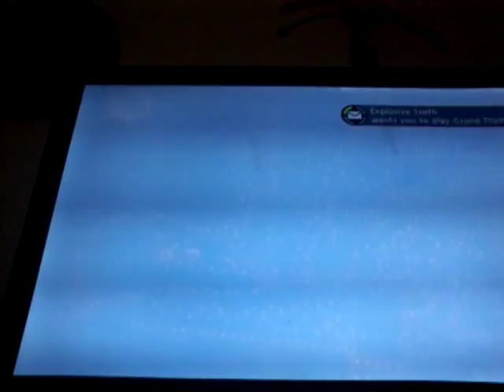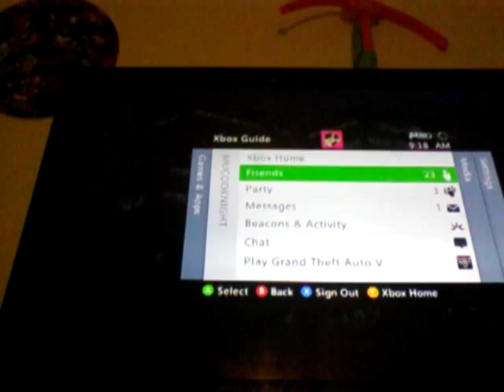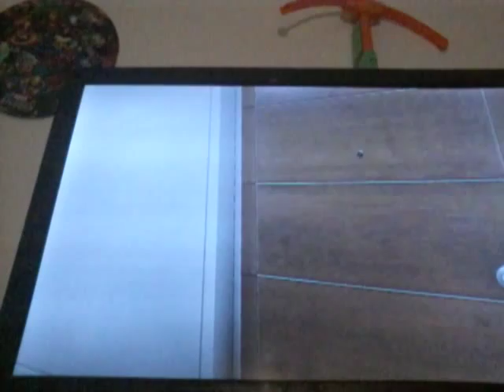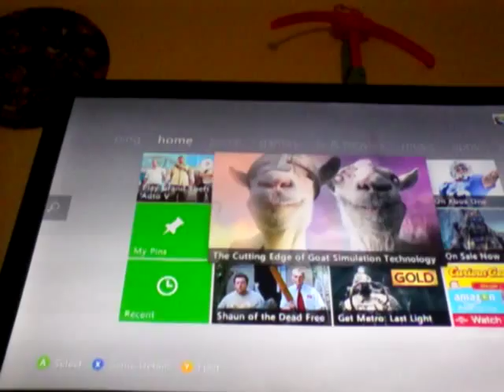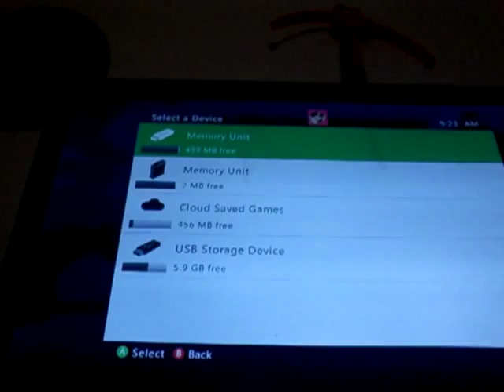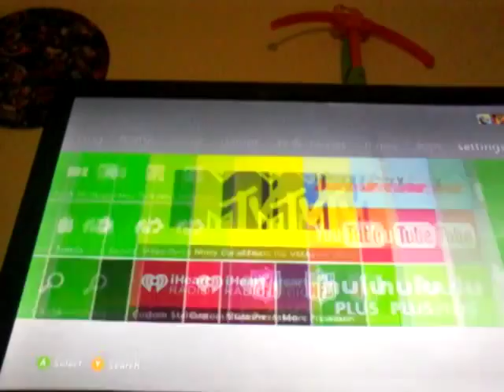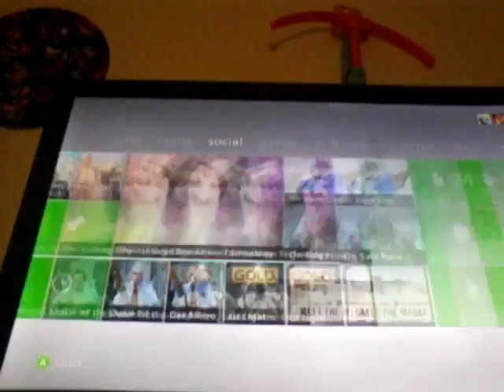Very funny troller had me crying MUST WATCH